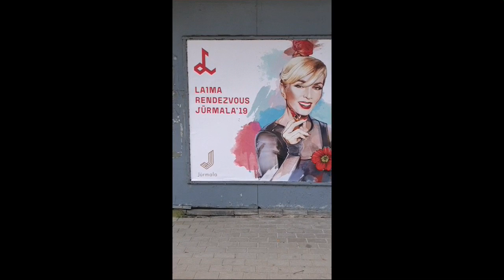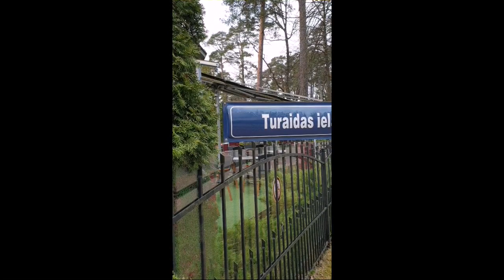В поисках моря...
Юрмала.